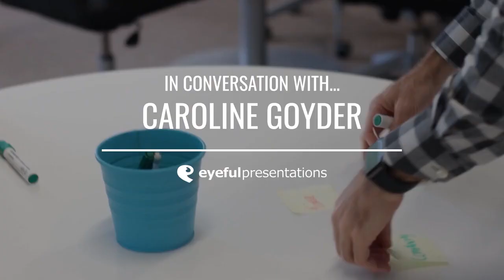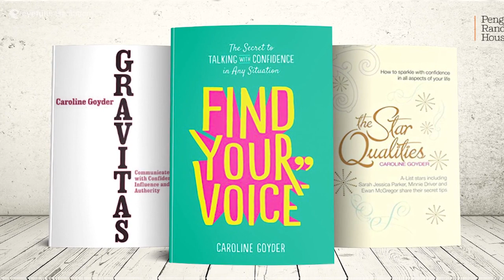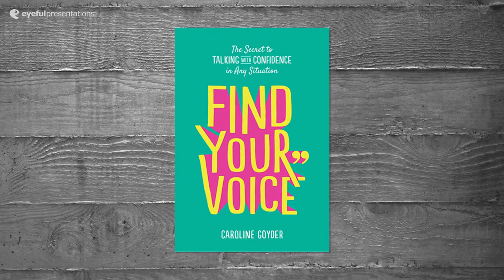In Conversation with Caroline Goyder | Presentations and Public Speaking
Simon Morton @eyefulpres  talks to Caroline about the importance of ‘outcome based presenting’, maximising the impact of remote presentations and power of the ‘slow hunch’.

This and other public speaking tips from Caroline Goyder, speech coach and author.

READ MY BOOKS:
Gravitas: Communicate with Confidence, Influence and Authority
The Star Qualities: How to sparkle with confidence in all aspects of your life

🇸🇦 Saudi Arabia